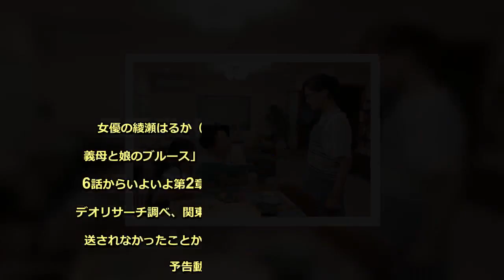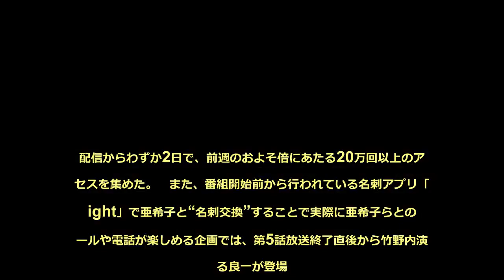綾瀬はるか「ぎぼむす」次回予告なしで視聴者ヤキモキ…ネットの予告動画にアクセス殺到 - めるも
女優の綾瀬はるか（33）が主演を務めるTBS系連続ドラマ「義母と娘のブルース」（火曜後10・00）が14日に放送される第6話からいよいよ第2章に突入する。番組最高視聴率13・1％（ビデオリサーチ調べ、関東地区）をマークした第5話では次回予告が放送されなかったことから、放送直後にYoutubeにアップされた予告動画にアクセスが殺到した。　同ドラマの原作は桜沢鈴氏の同名4コマ漫画。綾瀬演じるバリバリのキャリアウーマン・亜希子と、結婚相手・良一（竹野内豊）の連れ子である8歳の娘・みゆき（横溝菜帆）とのほのぼのした日常を描く心温まる物語で、ドラマでは義母と娘がともに成長する10年間を描く。　初めて亜希子、良一、みゆきの親子3人が並んで就寝したシーンでは幸せな家族の姿が描かれた第5話。ところが前週までとは異なり、番組終了時に次回予告がなかったため、良一のがんの行方など今後の展開が気になる視聴者がYoutube同局公式アカウントが配信する予告動画に殺到。配信からわずか2日で、前週のおよそ倍にあたる20万回以上のアクセスを集めた。　また、番組開始前から行われている名刺アプリ「Eight」で亜希子と“名刺交換”することで実際に亜希子らとのメールや電話が楽しめる企画では、第5話放送終了直後から竹野内演じる良一が登場。その意味深な内容もあり、電話のコール数が前週から約10倍に急増するなど、大きな話題となっている。　同じく第5話放送後には、MISIAが歌う主題歌「アイノカタチ　feat.HIDE（GReeeeN）」がiTunesでのダウンロード数で1位を獲得。好調に推移する視聴率だけでなく、多方面で「ぎぼむす」が注目を集めている。